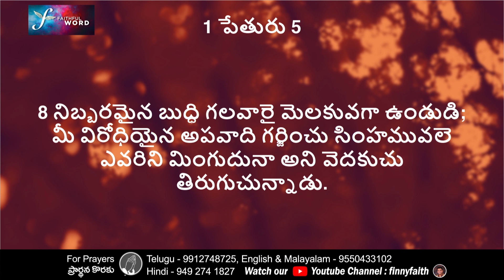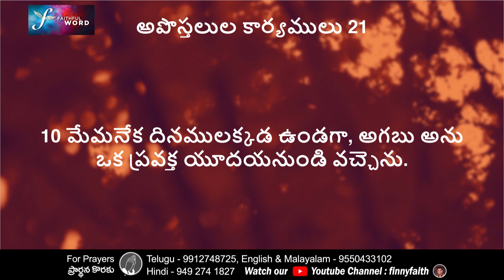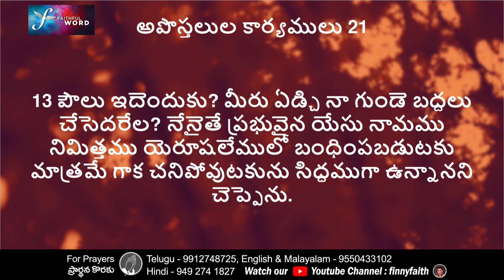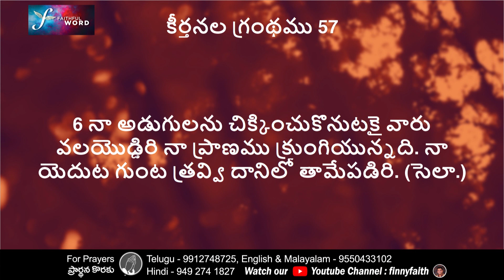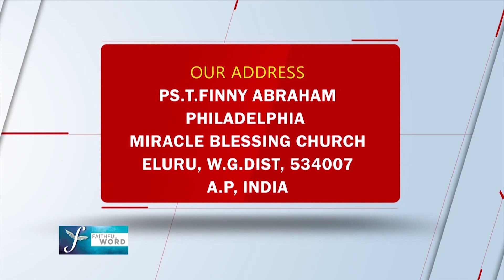God will use you! | Pastor Finny Abraham | Subhavaartha TV